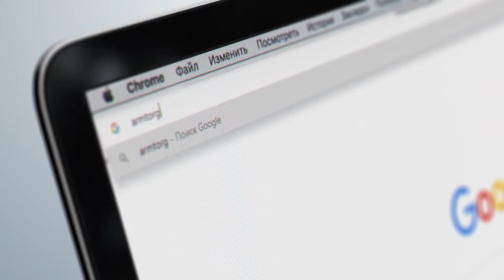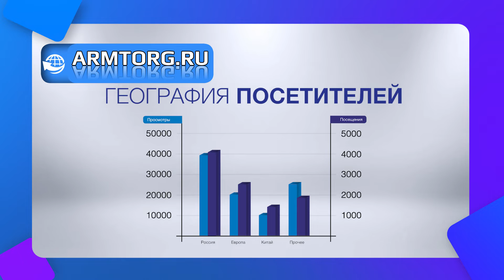О медиагруппе ARMTORG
Уважаемые друзья и коллеги! Представляем вашему вниманию презентационный видеоролик о деятельности медиагруппы ARMTORG. Ежедневно наша команда и редакция журнала «Вестник арматуростроителя» работает над созданием качественного контента об арматуростроительной отрасли и всех процессах, направленных на развитие промышленности в России.

Посредством видеорепортажей, интервью с выставочных мероприятий и новостных материалов мы предоставляем уникальную информацию о деятельности ведущих разработчиков и изготовителей трубопроводной арматуры, держим в курсе нынешней ситуации в индустрии, а также рассказываем о прочих взаимосвязанных отраслях.

24 часа в сутки, 7 дней в неделю, 365 дней в году мы работаем для вас! Благодарим за доверие, высокую оценку и плодотворное сотрудничество!

С уважением, медиагруппа ARMTORG и редакция журнала «Вестник арматуростроителя».